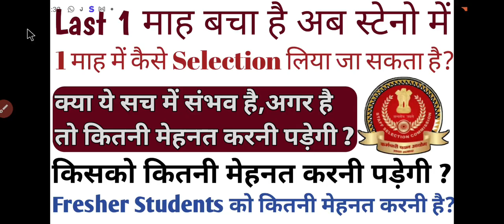Last 1 माह बचा है Steno Exam में क्या ऐसे में तैयारी करना संभव है? | किसको कितनी मेहनत करनी होगी?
1 अगस्त से Target SSC New Batch शुरू हो रहा है ।

250+ Cloze Test
127 Videos
1400 Questions In Only ₹249/-

250+ Cloze Test
1400 Questions

150+ Cloze Test From Kiran Book

🎯Complete Kiran Book Paid Course 👇👇👇👇👇👇👇👇👇👇👇👇

Kiran Book

🎯MB BOOK 166 SETS SOLUTION 👇👇👇👇👇👇👇👇👇👇👇👇👇👇👇👇👇👇👇

MB BOOK

🛑🛑 Your Queries 🛑🛑